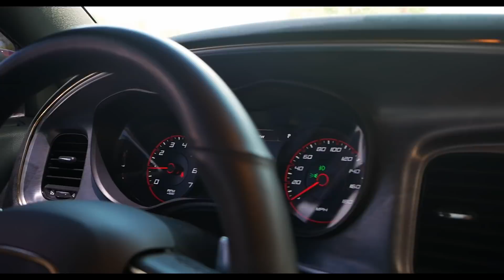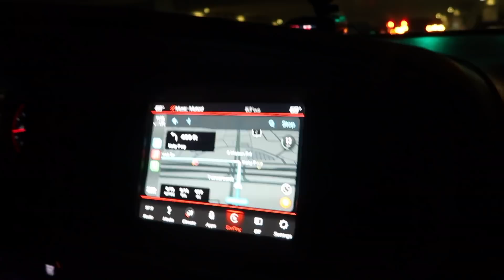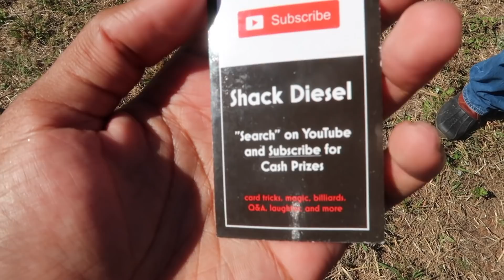LIFE WITH COREY HELLCAT SOUNDS CRAZY LOUD/WENT TO COREY'S CARMEET